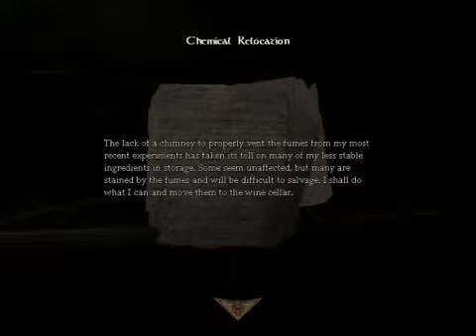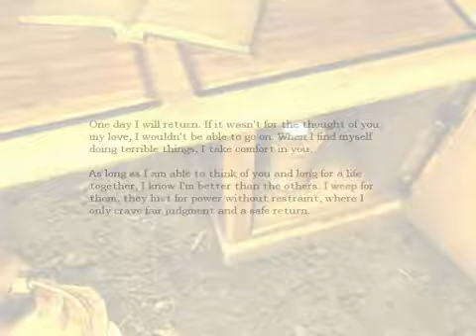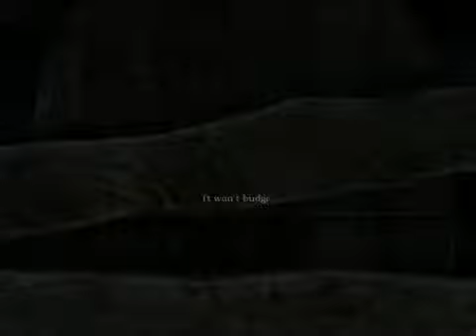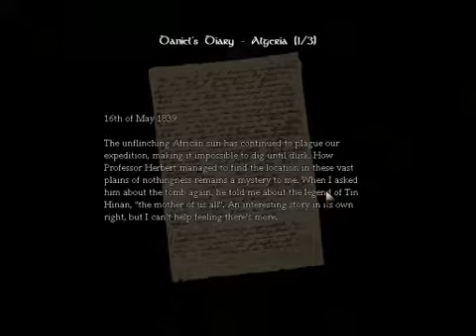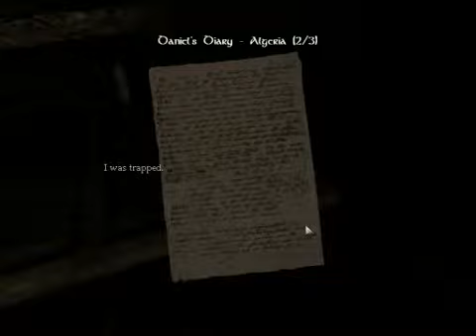Let's Play!: AMNESIA EP. 2 - STOP SHAKING!!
This episode I stumble through creepy hallways and struggle with crouching!